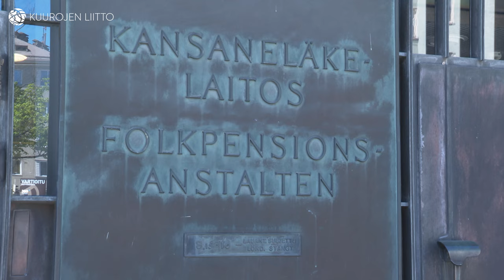Kelan keskustelutilaisuus 5.6. ei tuonut ratkaisua tulkkausongelmaan